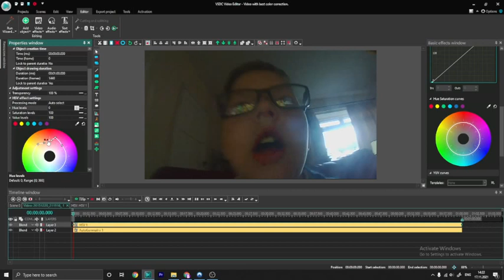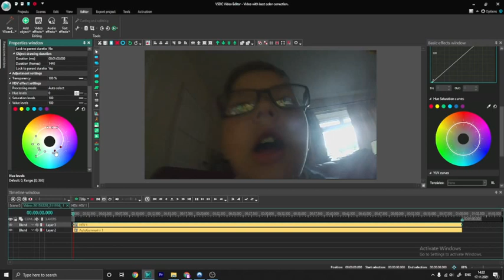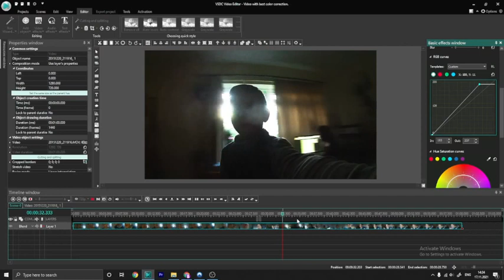How to Get Best Correction In a video - VSDC Tutorial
Well it took a lot of color correction